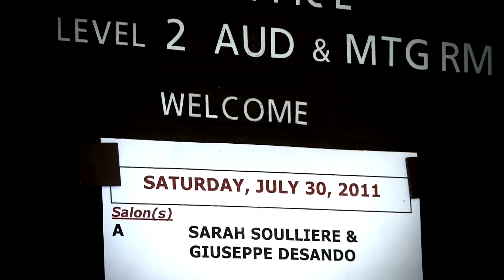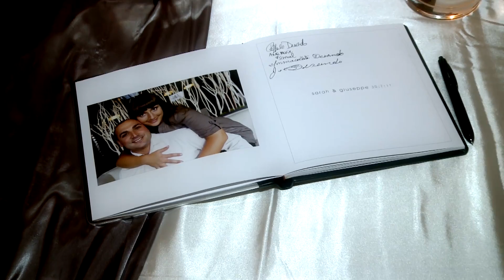Reality Wedding Video - Sarah & Giuseppe Desando - EP 4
Watch Sarah and Giuseppe Desando star in a Reality Wedding Video production of their special day!